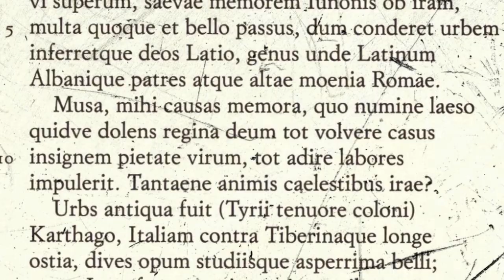Back to the roots. Virgilio, Livio e la Roma delle origini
Video introduttivo